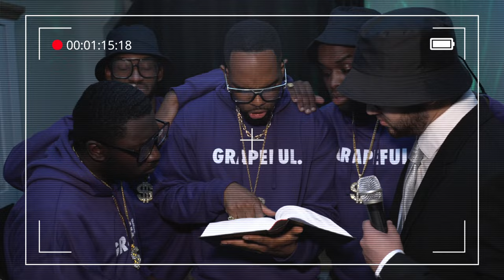Rap Interview Goes TERRIBLY Wrong (Sketch Comedy)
Costume Designer: Teddy George Poku

Editing Consultant: Tom D. Haines

BTS Photographer:
- Christopher Baker

Production Assistants:
- Thor Rhodes

ABOUT:
The Big BAME Theory' is a sketch comedy show hosted by Yasser El Ansari that parodies many of the nuances of race and culture.

BAME stands for:

Black
Asian
Minority
Ethnic

We call it ‘The Big BAME Theory’ for two reasons. One, because we think it’s funny. Two, because all of our lead TBBT cast belong to ethnic minority groups.

Each season will be comprised of 12 sketches that will come out on YouTube the 1st Saturday of every month.

The TBBT Team LOVES film and is obsessed with comedy. We cannot wait to share our passion with YOU!